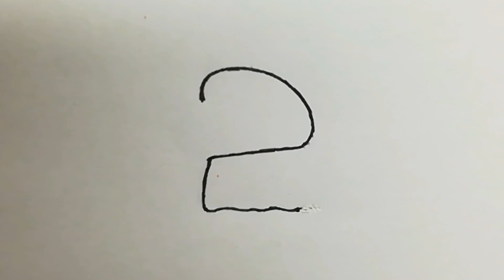用数字2画蜡笔小新 - Crayon Shin Chan